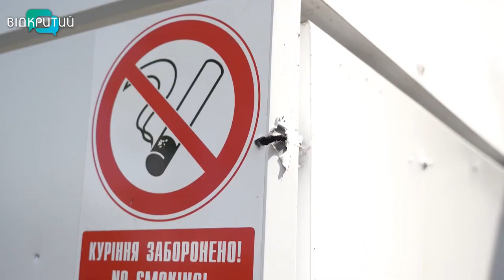В ніч на 26 травня ворог масовано атакував Дніпропетровщину ракетами та дронами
В ніч на 26 травня ворог масовано атакував Дніпропетровщину ракетами та дронами. У Дніпрі виникла пожежа у приватному домоволодінні. Внаслідок атаки пошкоджено два будинки та дві автівки. Палало і на двох приватних підприємствах. Вогонь загасили.